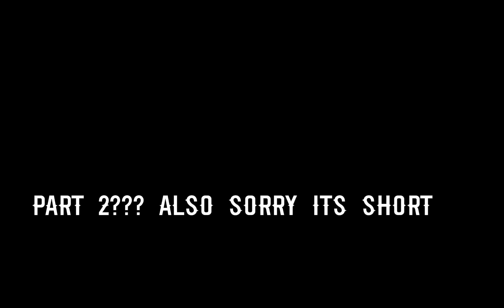"...KATSUKI BAKUGO..." (Part 2 of "Who, Do you think you are) (Middle School)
I wasn't expecting to get 900 views in one day lol. Thank you though lol. No one said they wanted a part 2 of this but I did it anyway. Anyway enjoy!!